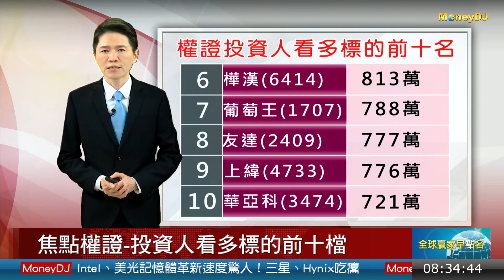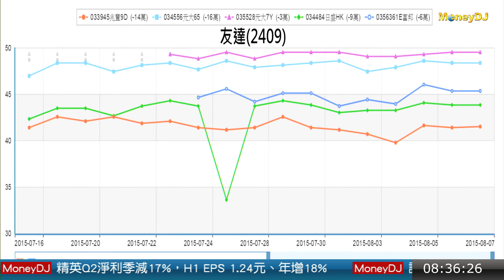20150810焦點權證：投資人看多標的前十檔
第一檔 日月光(2311) 富邦7U(035037)綠色
第二檔 台積電(2330) 5X元大(033365)橘色
第三檔 聯發科(2454) AG統一(034929)深藍色
第四檔 F-麗豐(4137) 台新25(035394)綠色
第五檔 瑞儀(6176) 68中信(033911)橘色
第六檔 樺漢(6414) G4元大(031634)橘色
第七檔 葡萄王(1707) 凱基1G(035006)深藍色
第八檔 友達(2409) 元大7Y(035528)橘色
第九檔 上緯(4733) 兆豐5S(033434)橘色
第十檔 華亞科(3474) 元大7U(035498)深藍色